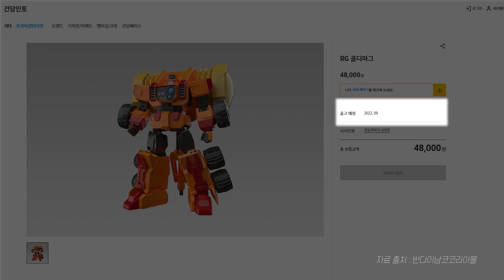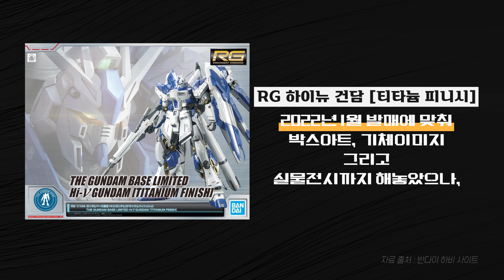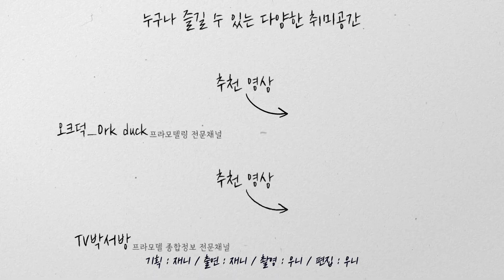RG 골디마그가...사라졌다...?!│RG 골디마그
안녕하세요.

9월에 출시예정인 'RG 가오가이거'와 함께
출시를 앞두고 있는 'RG 골디마그'가 있죠!

많은 분들이 기대하고 있는 상품인데요!
하지만 이 'RG 골디마그'의 상세페이지가 홈페이지에서 사라졌다고 합니다!

얼마 전 'RG 하이뉴 건담 티타늄 피니시'처럼 발매 연기가 되고 잊혀졌던 것처럼
'RG 골디마그'도 그렇게 된걸까요?ㅜㅜ

아직 모르시는 분들을 위해 TV박서방이 전해드립니다!